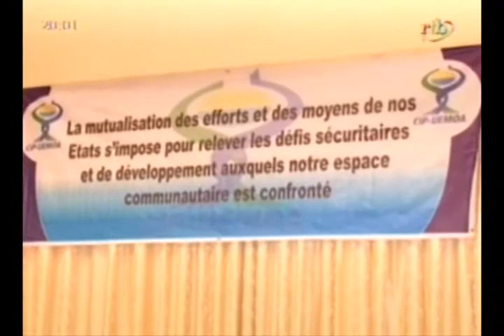Deuxième session ordinaire du comité interparlementaire de l' UEMOA a Ouagadougou